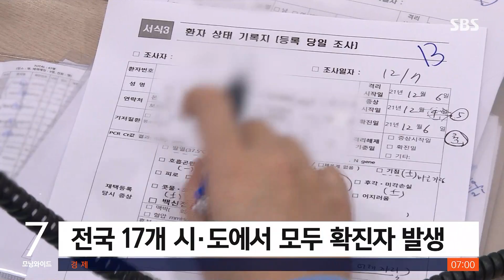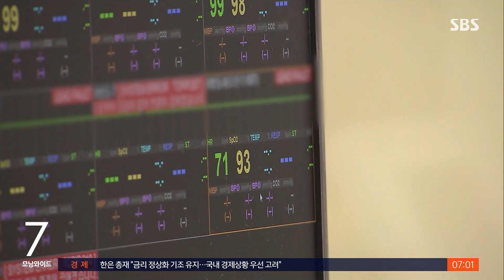확진 7천 명 안팎 예상…'번아웃' 의료진 붙잡는 병원 / SBS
거리두기가 다시 강화되면서 마음이 좀 불편하실 겁니다. 그런데, "상황이 더 나빠지면 확진자 수가 다음 달엔
2만 명이 될 수도 있다"는 정은경 질병관리청장의 경고가 나올 정도로 심각한 지금의 상황을 보면 어쩔 수 없단 생각이 들기도 합니다. 오늘(17일)도 신규 확진자 수는 7천 명 안팎에 달할 걸로 보입니다. 위중증 환자 수도 1천 명에 육박하면서 그동안 버팀목이 돼줬던 의료진마저도 더 이상 버티지 못하고 있습니다.